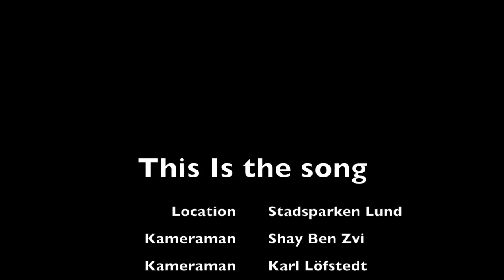This is the song - Justice Beaver Officiell Music Video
Music video recorded in Lund 29/4  2016